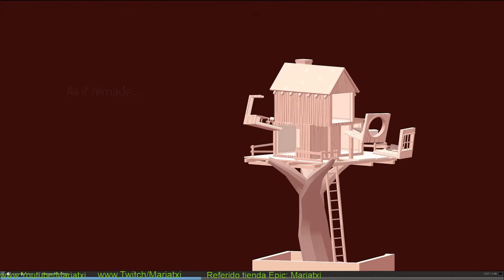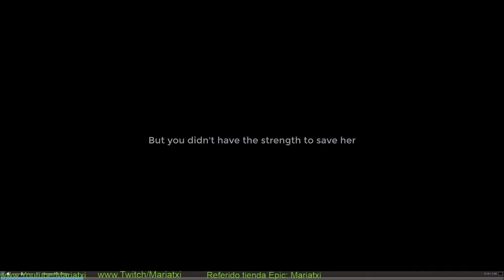Los Indis De La Semana#24 SEMANA DEL 22 AL 28 DE JUNIO By Mariatxi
Comenzamos!